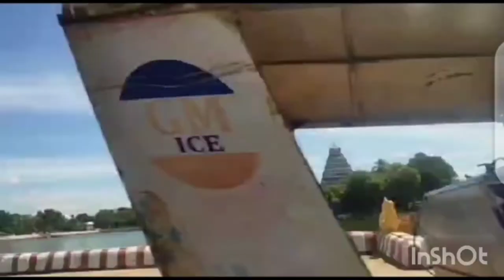மதுரை தெப்பக்குளம் மாரியம்மன் கோவில்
Hiii நண்பா 🙏